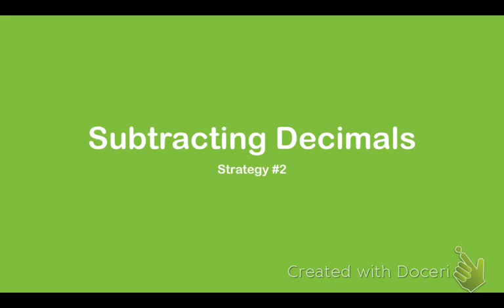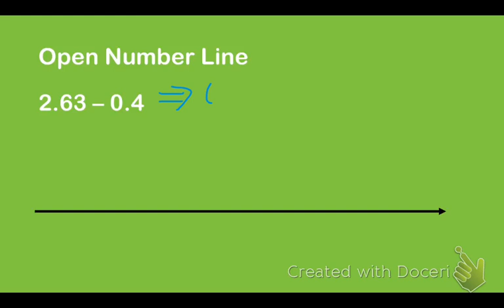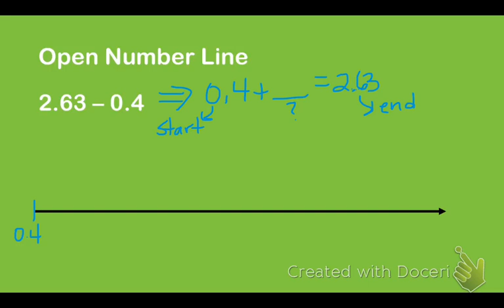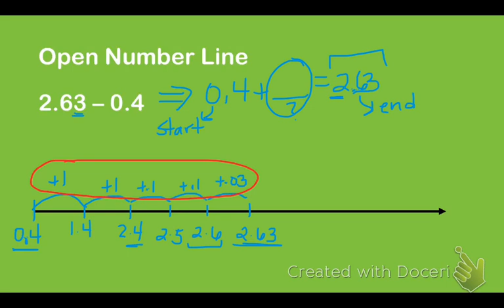Subtracting Decimals Strategy 2: Open Number Line